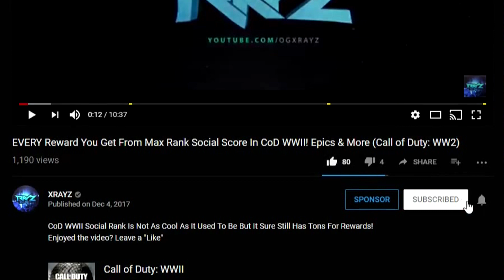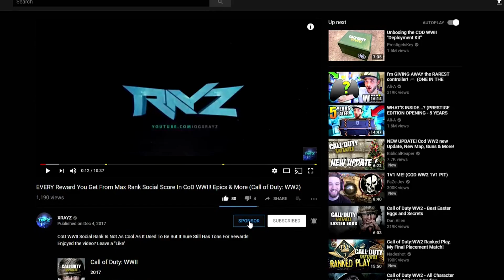Anonymous Sources Reveal The HORRIBLE Condition Of Black Ops 4 & Tension In Studio! (CoD BO4 News)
Black Ops 4 Has Had A Rough Development & Launch & Now We Have Inside Info! Enjoyed the video? Leave a "Like"

What Really Changed In Update 1.19 (Black Ops 4)

Pop Filter
Rode Swivel Mount

- OGXRAYZ